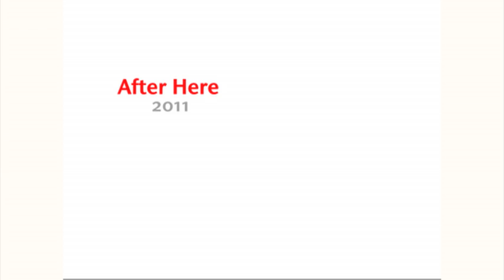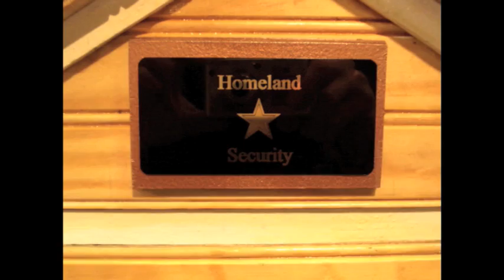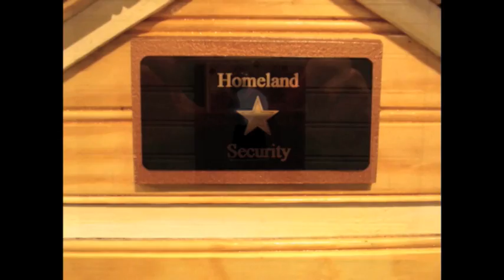Edison Midgett - Work Sample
Some examples of work by Edison Midgett
2011